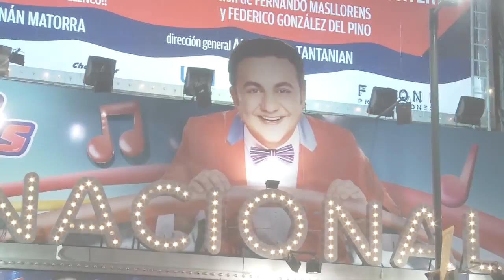Topa en Junior Express - El Show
Topa muestra el detrás de escena y la energía contagiosa del show en el teatro.

Sitio Oficial: /